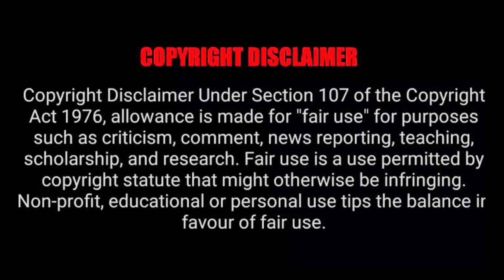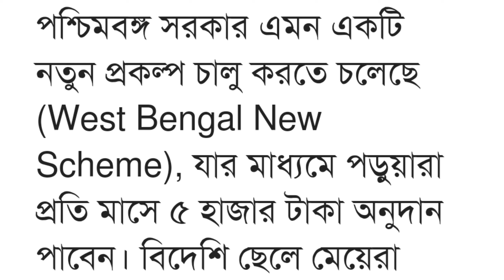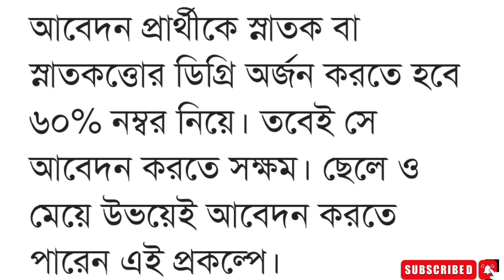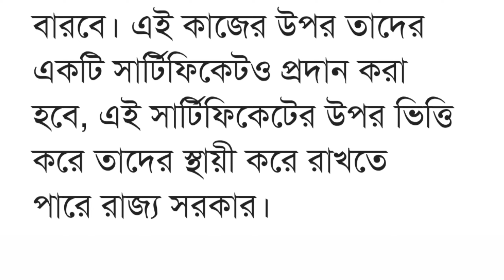West Bengal New Scheme: গরীব ছেলে-মেয়েদের সরকার দেবে মাসে ৫ হাজার টাকা, চালু হলো নতুন প্রকল্প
পশ্চিমবঙ্গ সরকার এমন একটি নতুন প্রকল্প চালু করতে চলেছে (West Bengal New Scheme), যার মাধ্যমে পড়ুয়ারা প্রতি মাসে ৫ হাজার টাকা অনুদান পাবেন। বিদেশি ছেলে মেয়েরা আর্নিং উইথ লার্নিং ব্যাবস্থার মাধ্যমে তারা নিজেদের পরাশোনার খরচ জুগিয়ে নেয়, এবারে আমাদের রাজ্য সেই একই পথে হাঁটতে চলেছে, এবিষয়ে ইতিমধ্যেই গত সোমবার আলোচনা হয়েছে রাজ্যের মন্ত্রী মহলে। এর ফলে প্রচুর ছেলে মেয়ে জীবনে প্রতিষ্ঠিত হতে পারবে এবং অনেকেই চাইলে এই কাজের পাশাপাশি নিজেদের পড়াশোনাকেও চালাতে পারবে। এই ব্যাবস্থাটি মূলত রাজ্যের পিছিয়ে পড়া ছাত্র/ ছাত্রীদের জন্য।